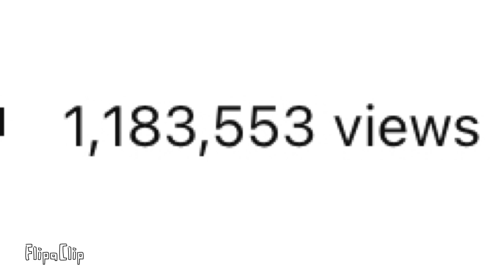THANKS FOR 1M VIEWS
Inspired by @NooodleDoodles